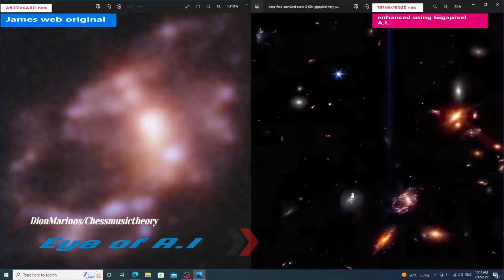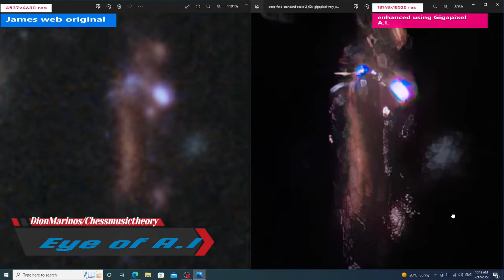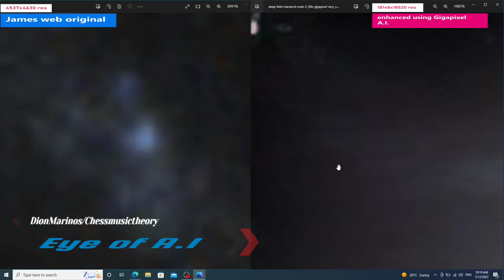Stunning Art created by artificial intelligence created from James Webb deep field image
Music written by Godned/Chessmusictheory.
This is a Cool experiment that I just had to test.
The A.I. cannot comprehend what it is that it is seeing so it tries to do the only thing it knows how to do. Paint earthly structures.